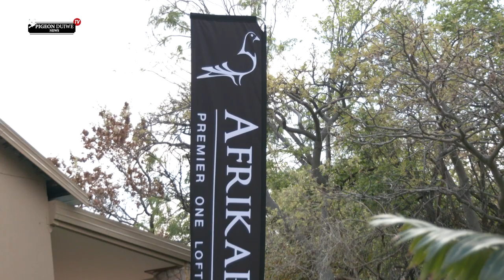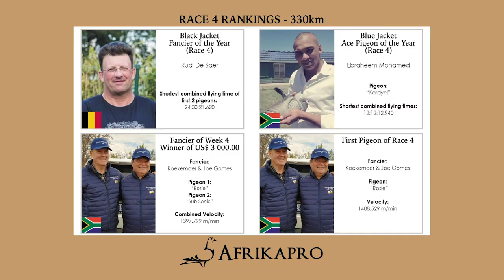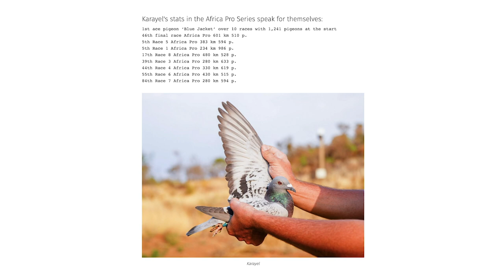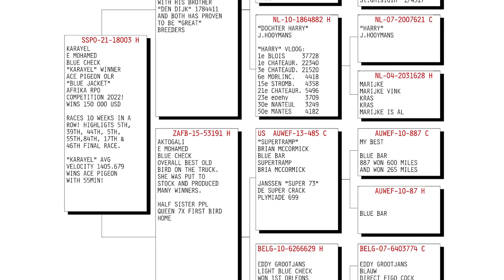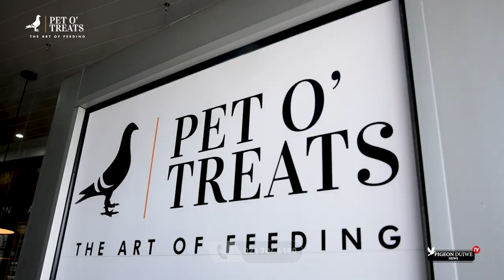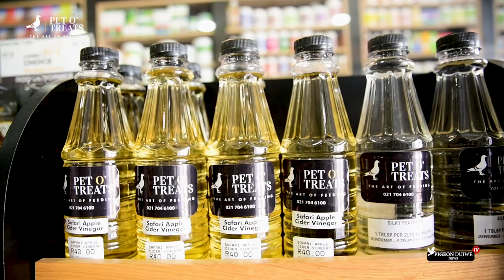Exclusive! Pigeon Duiwe News TV- Ebrahim Mohamed - SA Top Pigeon Fancier. S2: E5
Getting to know Ebrahim Mohamed - A Top South African Pigeon Fancier!